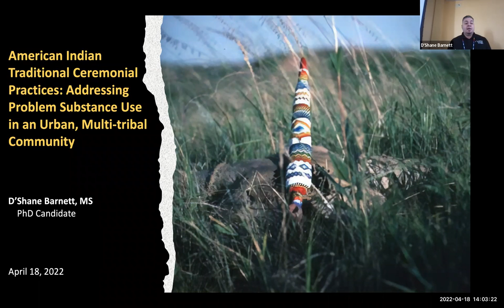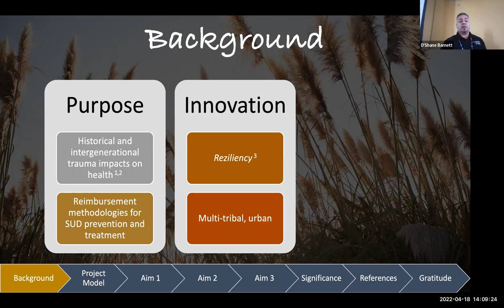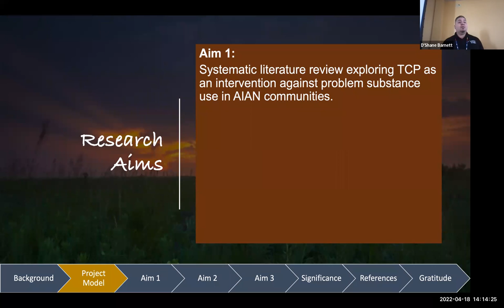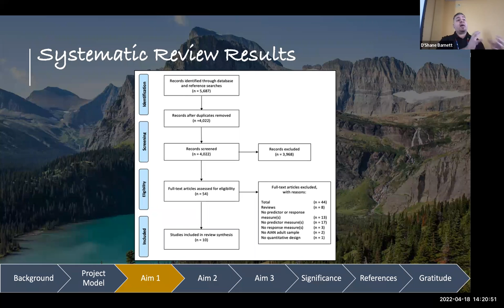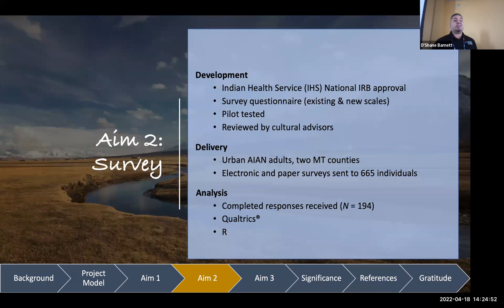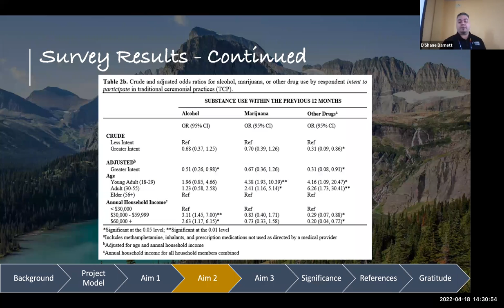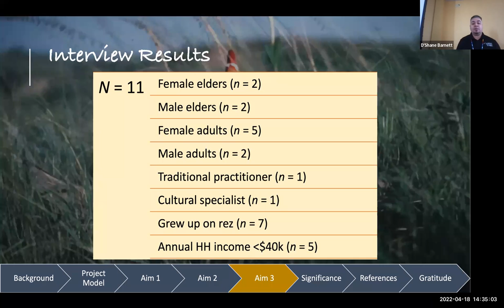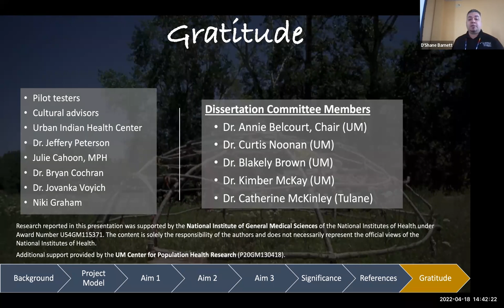D'Shane Barnett American Indian Traditional Ceremonial Practices 4/18/22 GPH Lecture Series